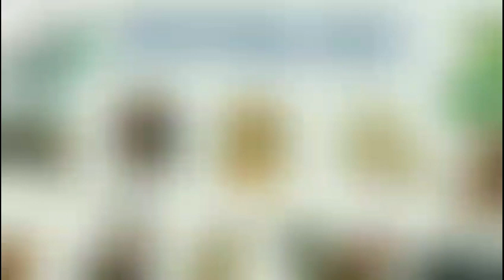Vận Hạn 2024 | Tử Vi 2024 của 12 con giáp - Năm Giáp Thìn 2024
Luận Giải Vận Trình năm 2024 của 12 Con Giáp | Sức Khoẻ, Tài Lộc, Gia Đạo, Sự Nghiệp
👉 Luận giải chi tiết vận hạn tử vi năm Giáp Thìn 2024 của đầy đủ các tuổi - 12 con giáp: Tý, Sửu, Dần, Mão, Thìn, Tị, Ngọ. Mùi, Thân, Dậu, Tuất, Hợi.
Vận Hạn năm 2024 của 12 Con Giáp - Tử Vi 2024 | Vận Hạn năm Giáp Thìn 2024